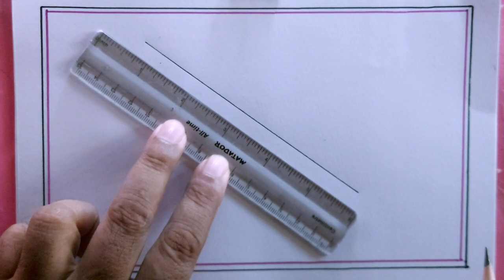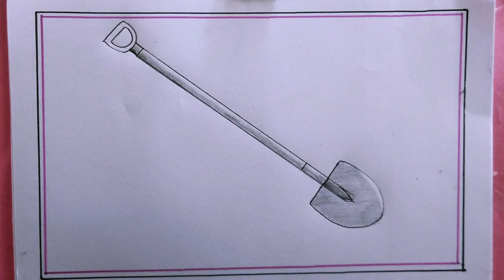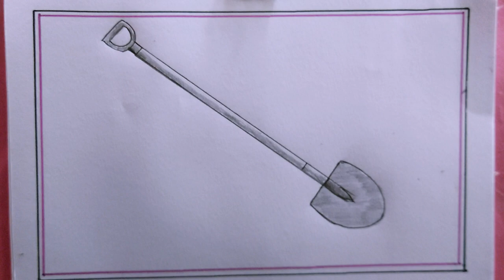how to draw a simple shovel/draw a shovel easy/shovel drawing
i draw the simple shovel with pencil on art paper on my easy technique.
in this video we know, how to draw a shovel
how to draw a shovel step by step
shovel